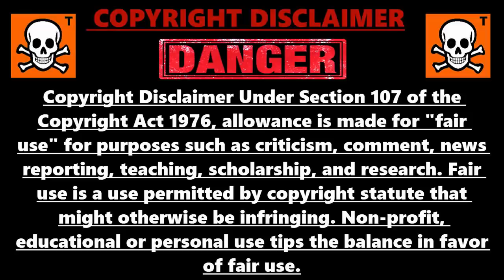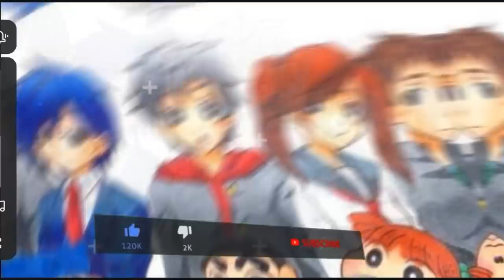Doraemon, Shinchan Biggest Mystery Facts In Hindi | Action Kamen Mystery, Doraemon Mystery Robot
In this video i will tell you about some mysterious things found in shinchan and doraemon series which will shock you like , why shinchan became action kamen in movie villain aur dulhan , and gonsuke robot in doraemon

0:00 intro
0:38 doraemon kachi kochi biggest mystery
3:27 shinchan villain aur dulhan movie biggest secret
5:37 gonsuke robot mystery in doraemon
6:05 shiro real owner
6:30 shinchan buri buri zaemon
6:55 why shinchan was action kamen in movie